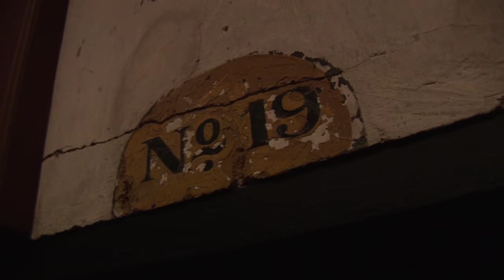Halloween flashback with East Coast FM's "Gates of Hell" video highlights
pc | productions followed the guys from East Coast FM as they visited the Wicklow Gaol for  "Gates of Hell" a Halloween radio programme broadcast on 31st October 2010.

pc | productions crew:
Camera / Editor David O'Reilly
DV Camera Alan Markey